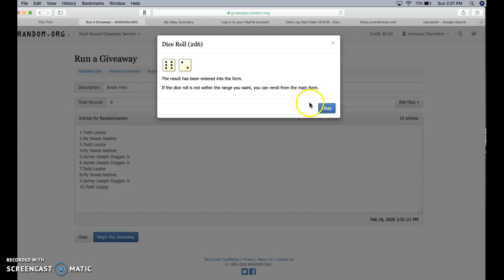brady mini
thanks